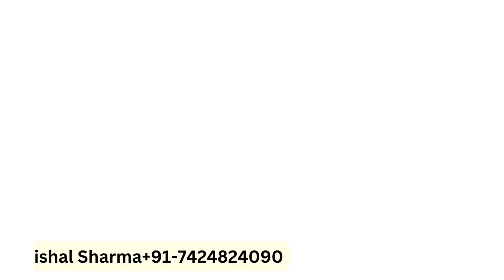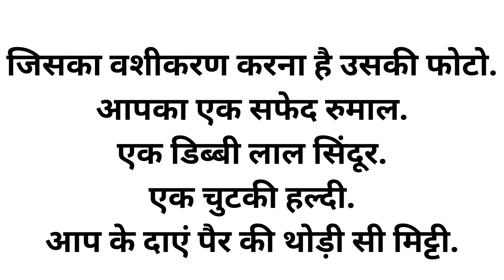मंगलवार या शनिवार के दिन करें दूर बैठे इंसान को अपने काबू में सिर्फ कुछ ही देर में/Dur Se Vashikaran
मंगलवार या शनिवार के दिन करें दूर बैठे इंसान को अपने काबू में सिर्फ कुछ ही देर में/Dur Se Vashikaran | Vishal Sharma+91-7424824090